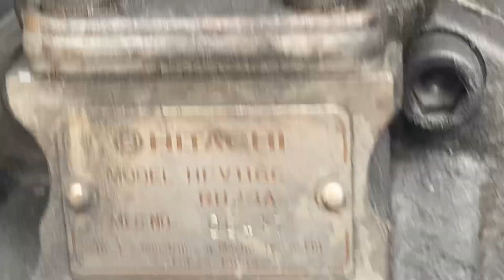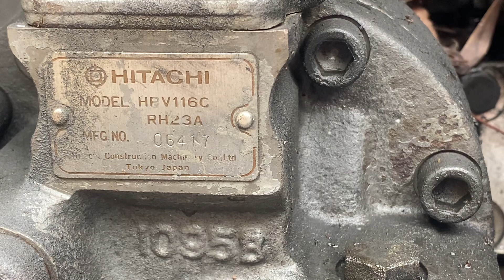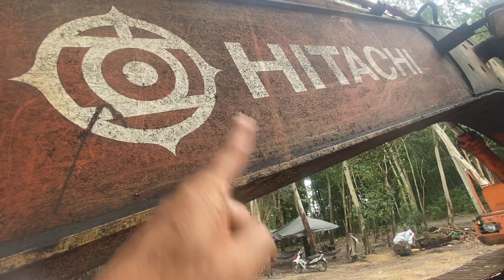Em rywew một siêu phẩm HITACH EX.2200 . Đời T7-1 , giá 400 triệu còn thương lượng nha các bác